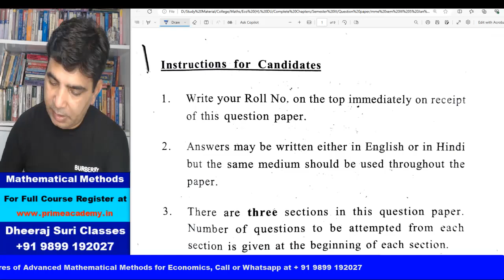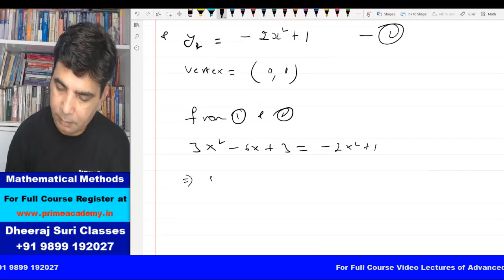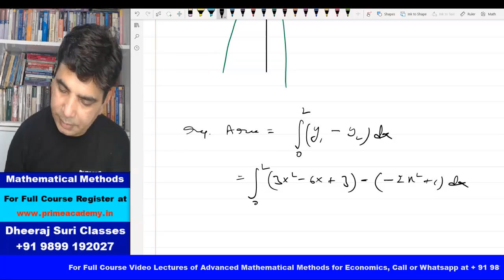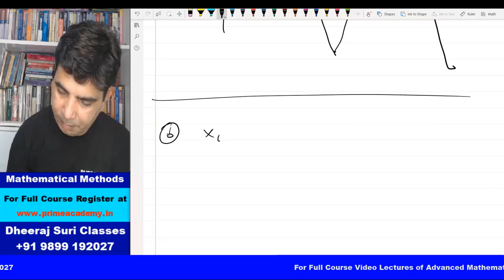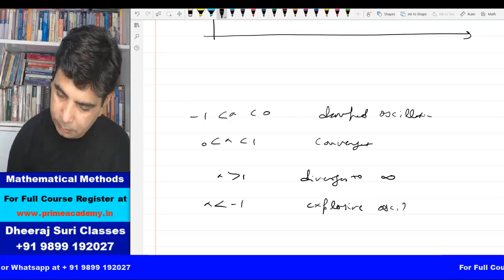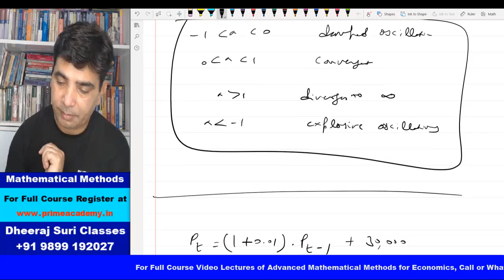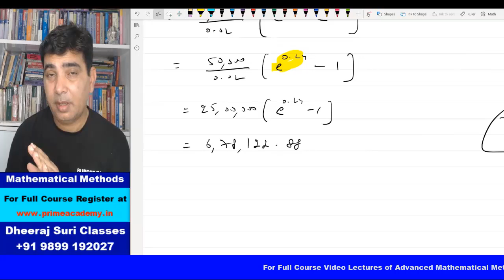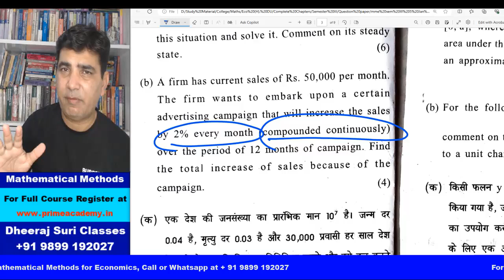Advanced Mathematical Methods for Economics 2023 Paper Solutions Q1 to 3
For Full Course Video Lectures of Advanced Mathematical Methods for Economics for  BA Economics (Hons) Semester 3 (UGCF),  Delhi University

Topic Discussed : Advanced MME 2023 Paper Solutions Q1 to 3

Best Online Economics Class

Economics (H), BBE, MA Economics, UGC NET Economics

Micro Economics
Macro Economics
International Economics
Financial Economics
Public Economics
Development Economics
Indian Economy
Business Mathematics
Business Statistics
Financial Management

Economics (Honours)
BBE
MA Economics